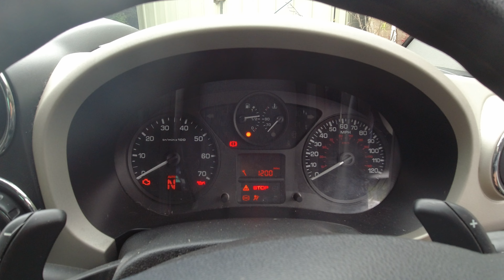Jo field just one thing missing...